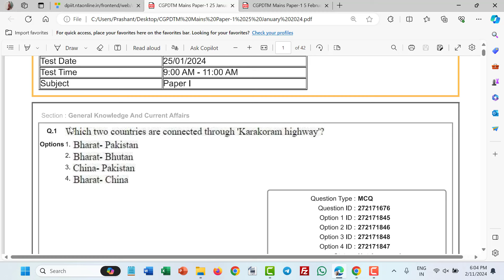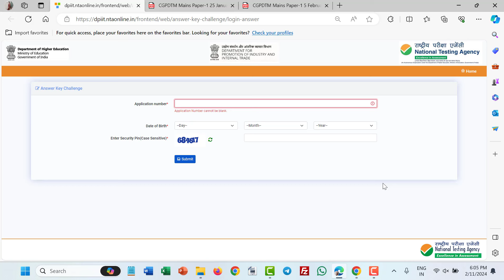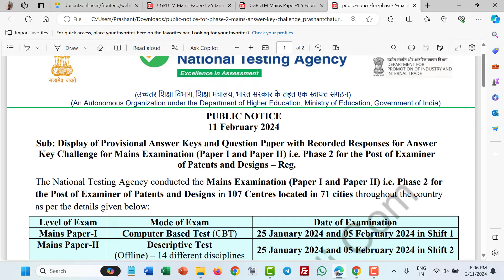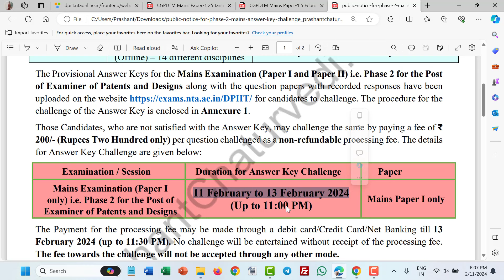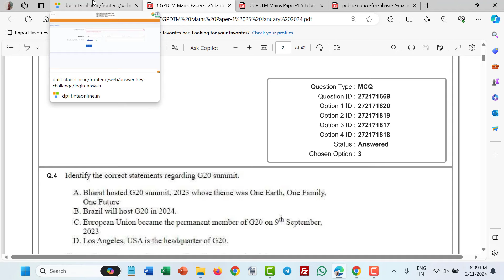CGPDTM Answer Keys 2024/DPIIT Mains Paper 1 Answer Keys Released